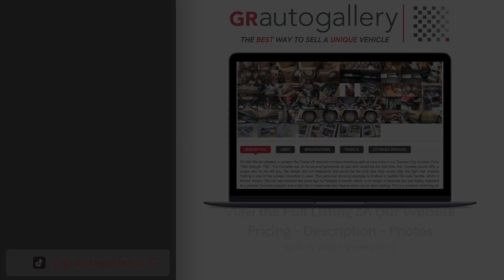1997 Chevrolet Camaro Z28 30th Anniversary For Sale - Walk Around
1997 Chevrolet Camaro Z28 30th Anniversary For Sale - Walk Around Video (67K Miles)